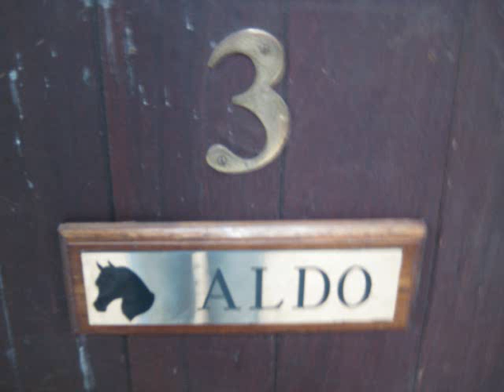No words - Aldo 3 years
This song has no words, perfect title for this video, because no words could describe our journey..

This video shows unseen video clips of the good and the bad, I hopw you enjoy it :) I had great plans for our 3 year video...but none really worked, and this video really doesn't show how much I love him, but I do - so much..

Please enjoy and leave me some lush comments? :) Thank you xxxxxx